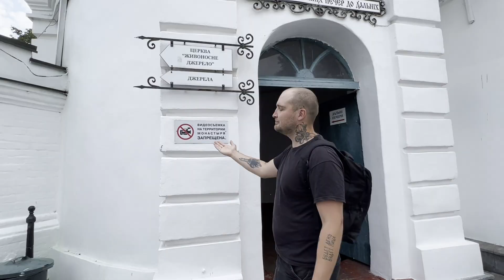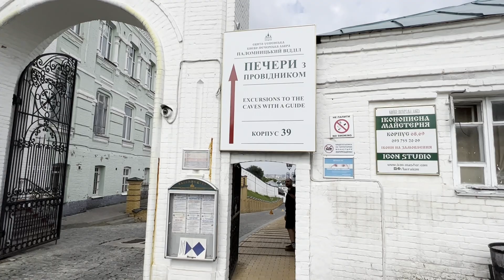ПОТРАПИЛИ В ТАЄМНІ ПЕЧЕРИ ЛАВРИ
Печери Лаври найвідоміші підземелля України. Їх вік нараховує майже 15 сторіч. Але пересічним людям для огляду та молитви доступна лише маленька частина.
Ми потрапили в закриту частину печер, що за легендою була вирита варязькими розбійниками, та знайшли підземне кладовище!

Підтримати проект:
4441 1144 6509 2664 - монобанк
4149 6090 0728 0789 - приват